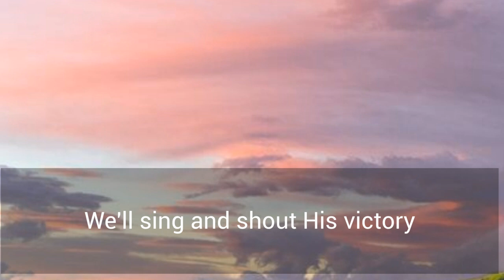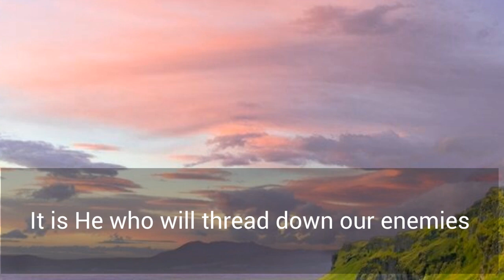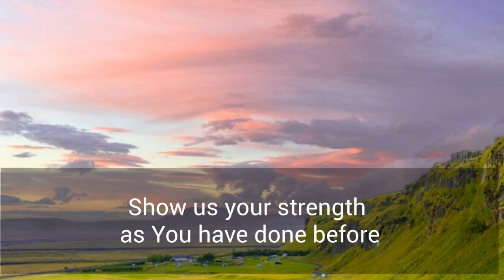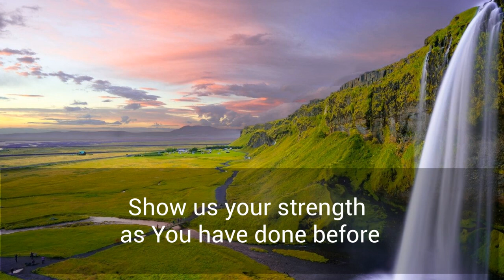Victory song / Call to war | Maranatha! Music (with lyrics)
A great song about our Lord and God! The lyrics are in part based on Psalm 68:17: "The chariots of God are tens of thousands and thousands of thousands", and Psalm 60:12: "Through God we shall do valiantly; For he it is that will tread down our adversaries".